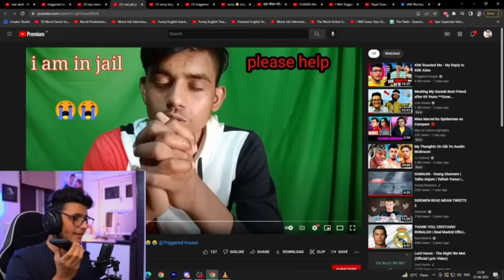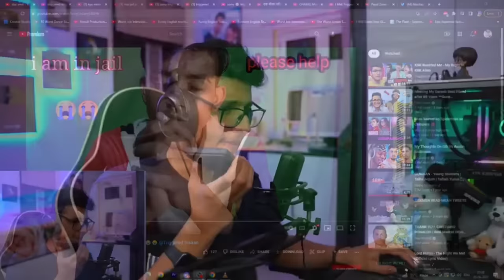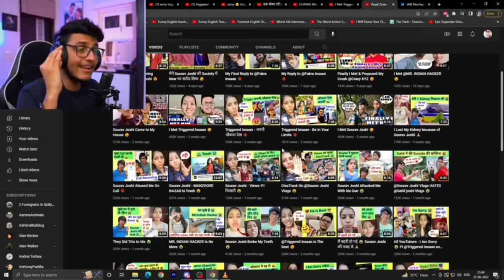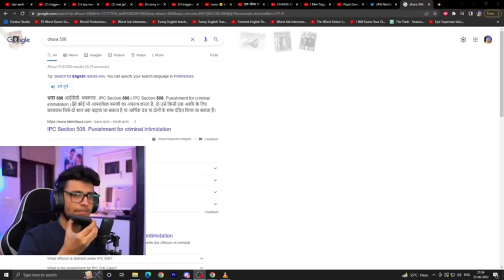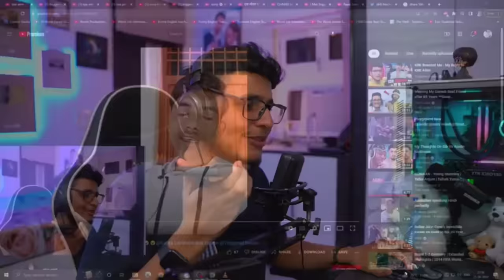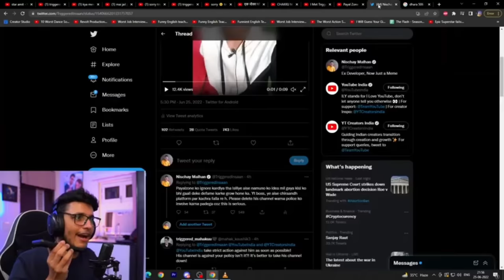PRANK Call To POLICE On Live Stream || @liveinsaan Best Prank Ever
‎@Triggered Insaan  PRANK Call To FAKE POLICE || ‎@Live Insaan  Best Prank Ever

In this video, Triggered Insaan has a serious prank with his audience 🤣😂🤣😂